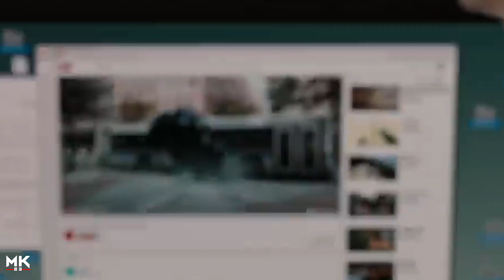ALL SPIDERMAN || TRANSFORMATION || SMALL EDIT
ALL SPIDERMAN TRANSFORMATION EDIT